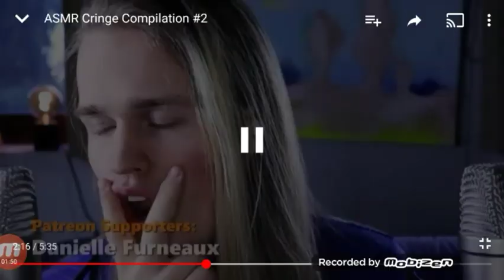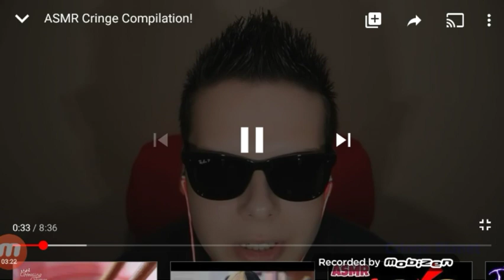A LICKING ASMR? GROSS?!?!(cringe Asmr Reaction)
This video was the most weirdest I have ever done, please forgive me 😂 How did yall like my asmr? I hope I nailed it. what was with that licking Girl? This Cringe Amsr is going to make me have nightmares👀

Original Video

My Mukbang reaction videos

(Send video Ideas)